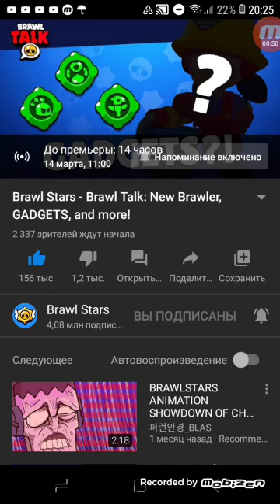💎СРОЧНО! ЗАВТРА БРАВЛ ТОЛК. НА СТРИМЕ ЗАВТРА ОЦЕНИМ.💎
Завтра я выпущу стрим оцениваем бравл толк и ждем обновы. Стирим начнется в 11:50 15 минут. Весь бравл толк